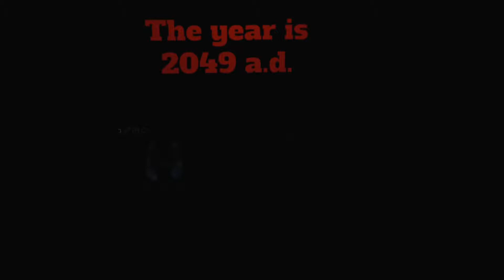This Land Is MY Land, by Tim J. Lord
Two-on-Two play
From the production CURRENT MOOD, The Relatable Plays
January 26 - 28, 2018
Author: Tim J. Lord
Director: Jose-Maria Agulia

Cast:
Jim - Emmanuel Goicuria
Hades - Sevan Asencio
Oilbot - Jason Bowen
Markbot - George Babiak

Composer/Music Director - Danny Ursetti
Designers: Costumes - Kia Smalls & Garrett Kim
Lights - Jenn Fok
Sound - Chayse Peña
Slides & Props - George Babiak
Stage Management - Jenni Swan

The 52nd Street Project's Five Angels Theater 789 Tenth Avenue, NYC 10019